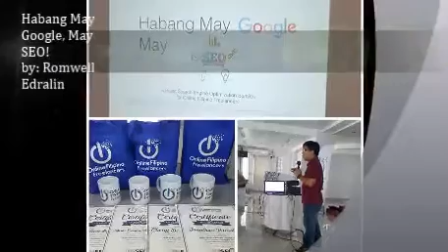SEO BULACAN 2017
Thanks to our SEO Speaker

Sir Romwell Edralin

to the Online Filipino Freelancer's Founders

Miss CJ Maturino - Cajoles and Sir Randave Cajoles
Sir Simon Peter Domingo

Miss JC Madera
Mr. Marc

Program coordinator
Fred Mosquida
Raquella Cura